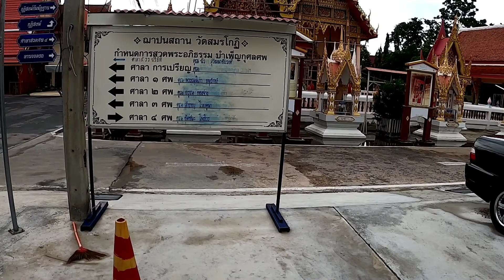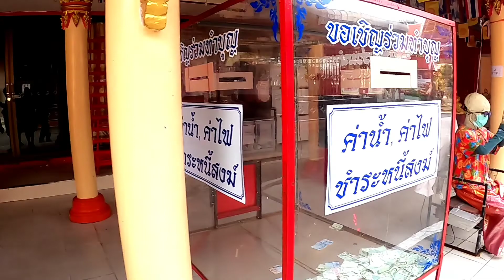รีวิววัดสมรโกฏิ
@วิหคหรรษา
@ทำบุญ 9 วัด